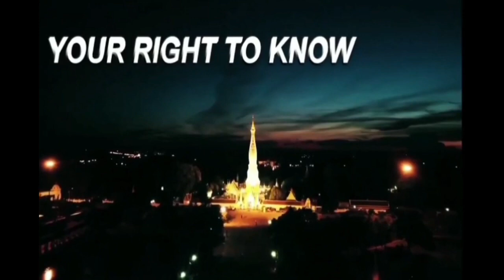सूडान के खिलाफ मुंब्रा मे हुआ विरोध प्रदर्शन क़ुरआन मजीद की बेहुर्मती के चलते मर्ज़िया द्वारा धरना ।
सूडान सरकार के खिलाफ mumbra मे जमकर हुआ विरोध प्रदर्शन क़ुरआन मजीद की बहुर्माती के चलते मर्ज़िया पठान द्वारा धरना ।